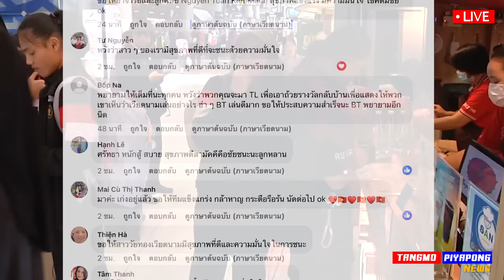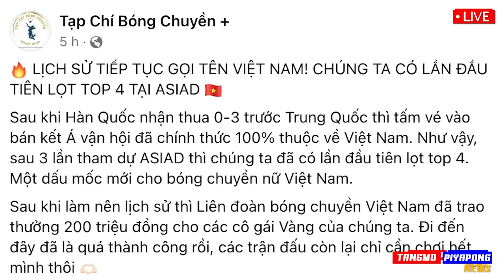เวียดนาม ถึงไทย !! ลั่น วอลเลย์ ไทย ไม่ได้เก่งเหมือนเดิม / ชี้ ตู้เย็น คือ ผู้หญิง !